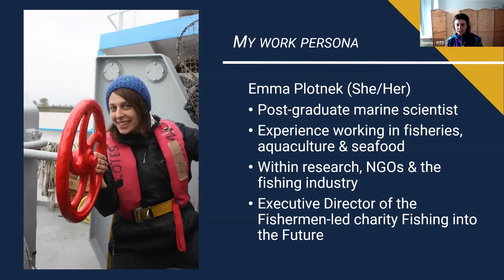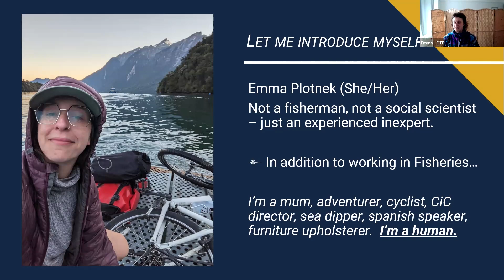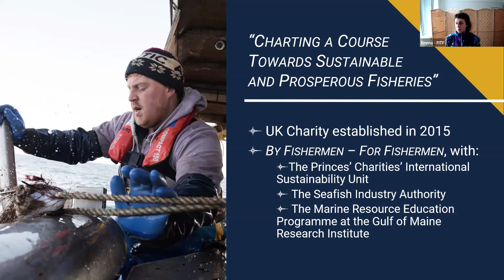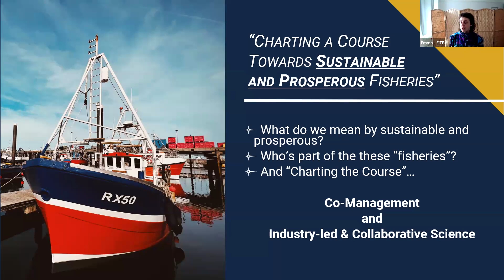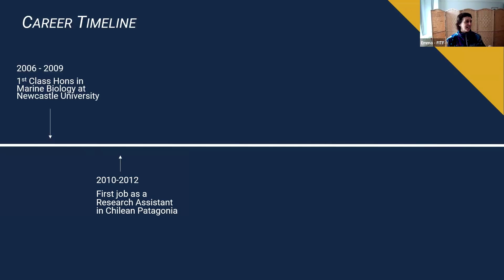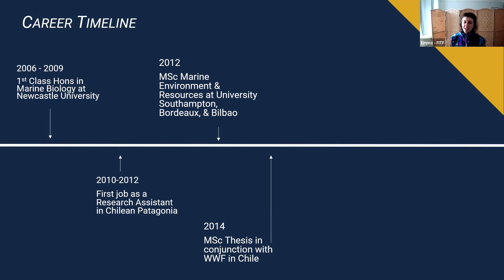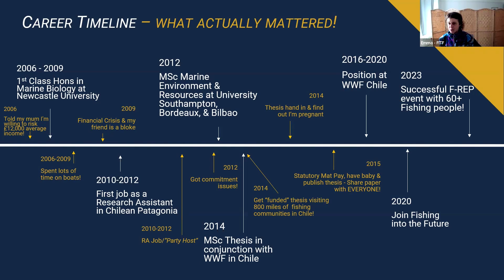Inspiring Careers for women in fisheries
Catch up on our event to celebrate women working across the fishing industry. Our speakers highlighted different career paths while sharing their own experiences, challenges and ambitions. Hannah Fennell (Co-Director of Women in Fisheries) chaired the event, joined by speakers Emma Plotnek (Fishing into the Future), Elizabeth Atia (female Fisherman) and Kara Brydson (FIS).